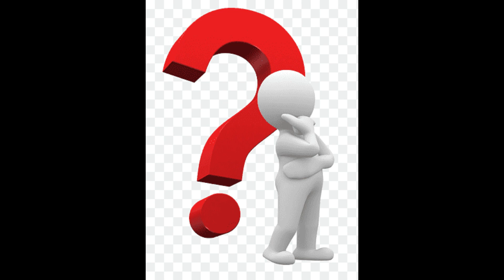EL AGUILA BICÉFALA Y LA TERCERA ROMA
Orígenes del símbolo que distingue a Rusia y varios países eslavos y su relación con